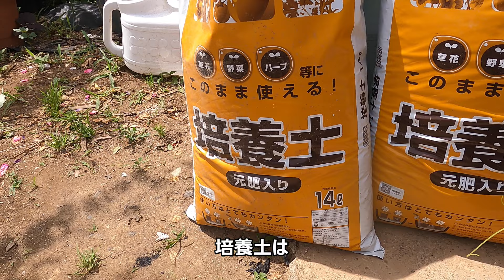【キワーノ】プランター栽培 7つのコツ 24/5/27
キワーノの　プランター栽培の　方法です。
キワーノは　南アフリカ原産の　ウリ科の　ツル性植物に　なります。
最初に見たのは　10年くらい前で　種から育てて　2～3個　実が成り
冬近くなり　試食しましたが　お味は　記憶が　ありません。
おそらく　完熟でなく　美味しく　なかったのかも　知れませんね。
今回は　育て方も分かり　再チャレンジ　しようと思いました。
あまり　市場には　出回っていませんが
ゴーヤの様な　育て方で　簡単に　育つ様です。
最大　4ｍくらいまで　伸びる様なので
夏場の　グリーンカーテンにも　なると思います。
使い将来　ゴーヤのように　栽培されると　面白いですね。
これから　育ててみたいと　思う方の
ご参考になれば　幸いです。